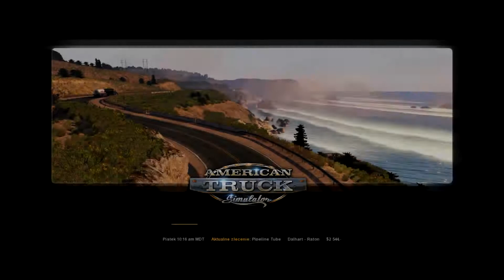American Truck Simulator #24 HAMULCE!!!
Sobota, a więc pora ma American Truck Simulator i przemierzanie mapy Coast to Coast.W tym odcinku, cóż sam nie wiem co mnie skłoniło do obniżenia siły hamowania. Wynikiem tego jest a jakże, masa frajdy i drobnych (choć nie całkiem) kolizji.

Film ci się spodobał, nie zapomnij dać łapki w górę i zostawić subskrypcji.